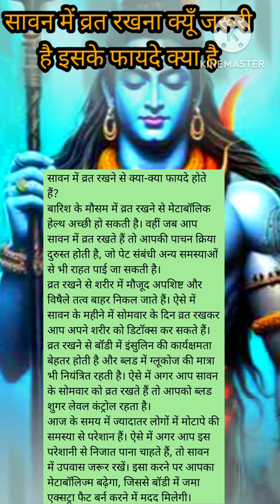सावन में व्रत रखना क्यूँ जरूरी है इसके फायदे क्या हैlNatkhat Anaya Vlog